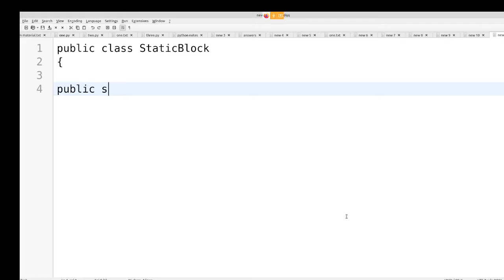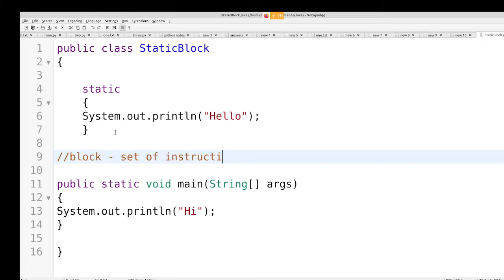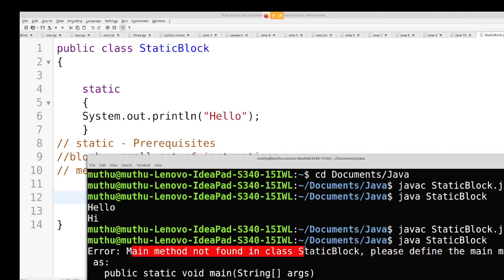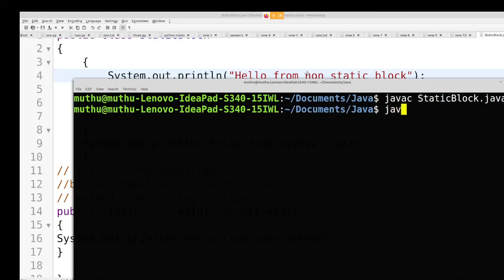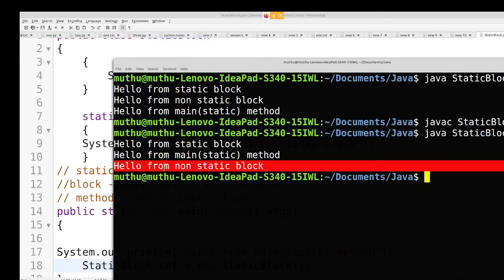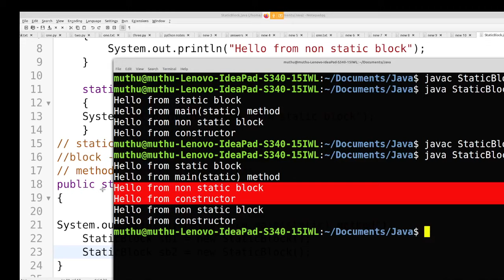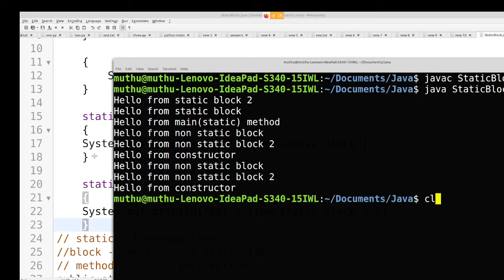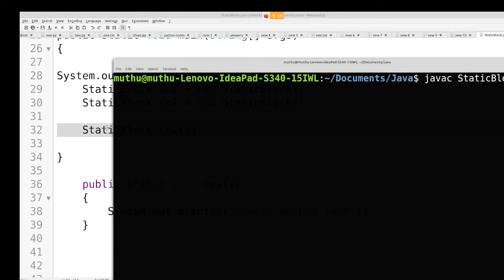Java in Tamil: Static, Non Static block, Static, Non Static Methods - Muthuramalingam -Payilagam